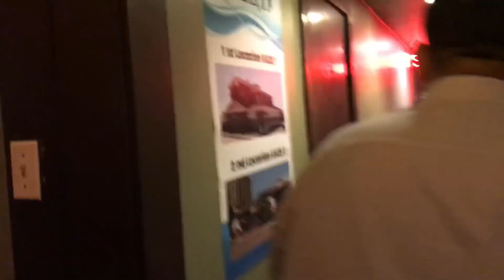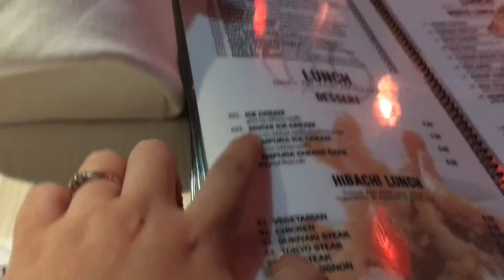EASTER 2018 + EL VERDADERO MOCHI 😱🤫